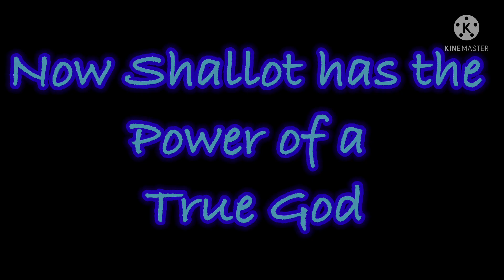Dragon Ball Legends Concept- Super Saiyan Blue Shallot Moveset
Hey everyone, I truly hope we get him because toshi has been trolling us by not releasing him till now, hopefully we get him soon. Also check out other movesets as well as other videos on our channel 🙏😊. Enjoy 🔥⚡️

Dragonball, Dragonball GT and Dragonball Super are owned by Toei Animation, Fuji TV and the original author : Akira Toriyama. Please the support the official releases.
The clips which are used in this video are from the Anime Dragon Ball Z and are clearly not owned by me, it is only being presented in this video under fair use.